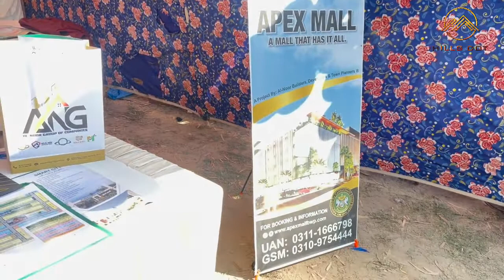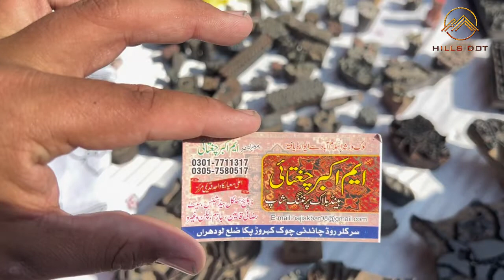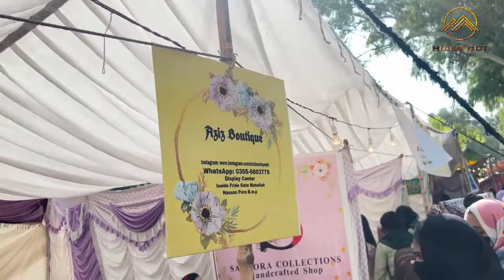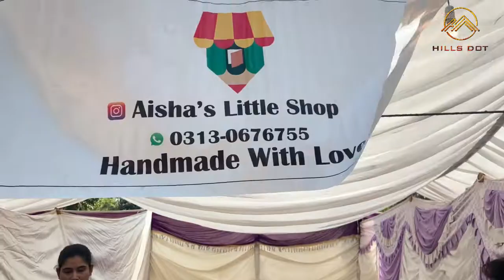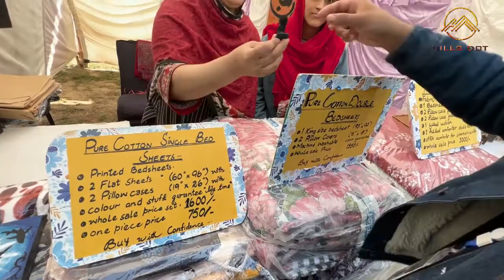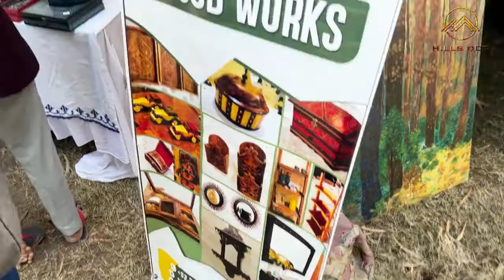Islamia University Business City Expo 2k22 | Vlog by Hasnain Ashraf | Hills Dot | Part 2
The students of Management sciences at The Islamia University Bahawalpur have arranged the Entrepreneur Business Expo 2K22 at IUB. There are many stalls from startups to settled businesses for the students to make them realize the benefits and features of doing business in any field from freelancing to a physical business. The event provides job opportunities for students. These events motivate and inspire the students to think outside the box and become successful entrepreneurs.  These events help students How to learn and earn through skills?

How to start earning without investment?